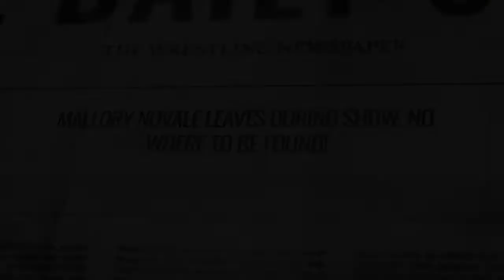This Is Who I Was